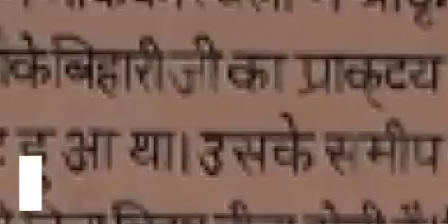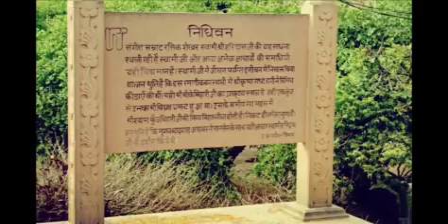ಇಂದಿಗೂ ಈ ಸ್ಥಳದಲ್ಲಿ ರಾತ್ರಿ ಕೃಷ್ಣ ರಾಧೆಯ ಭೇಟಿ ನಡೆಯುತ್ತೆ..! ನಿಧಿವನ ರಹಸ್ಯ ಏನು? Mystery of Nidhivan Temple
Nidhivan is considered as one of the mysterious places of Vrindavan. It is a dense forest with the lush green trees. The interesting thing is that the barks of the trees are hollow and the land is absolutely dry, but the tree remains loaded with green leaves throughout the year.

All the trees are in bending position towards the ground. The common belief is that these trees of Tulsi turn into gopis in the night for performing Raslila. Every Tulsi plant in the premises are found in pairs signifying the pair of Gopi and Krishna

About us/ಚಾನೆಲ್ ಬಗ್ಗೆ:
Srikanth Kannadiga is about Kannada Temple Vlogs, I create videos on Historic Temples (which is main theme), Places and Events Vlogs. Also, Food and Product Review in Kannada. Please support by liking, and sharing the videos.

Content of this channel are used from Google and other research helpful sites to showcase the video visually.

ಧನ್ಯವಾದಗಳು!